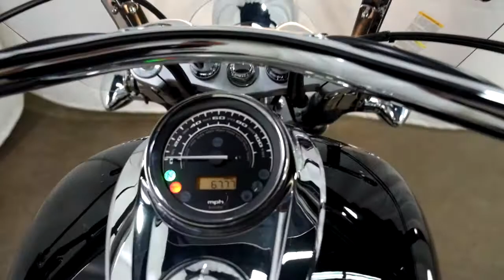2010 Honda Stateline – used motorcycles for sale– Eden Prairie, MN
Please visit Simply Street Bikes to view this Used 2010 Honda Stateline for sale near Minneapolis, Minnesota.

Stock #: MSN5581

As motorcycle enthusiasts just like you we at Simply Street Bikes love to ride, and our goal is to give you the Premier Motorcycle Experience with 1) The largest selection of pre-owned motorcycles in Minnesota, 2) The best tire prices in town, or 3) While-U-Wait service on most makes and models